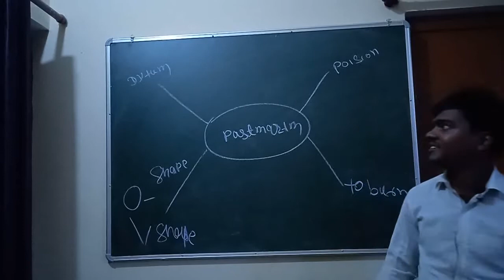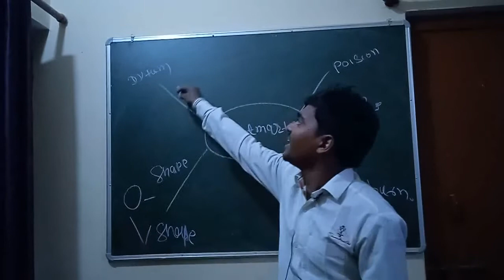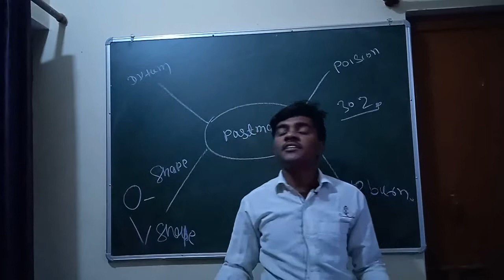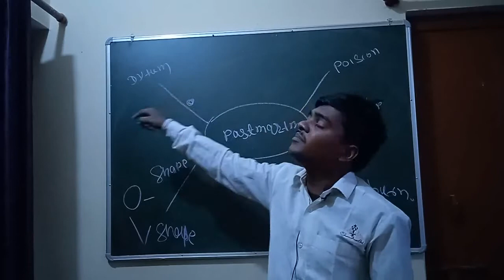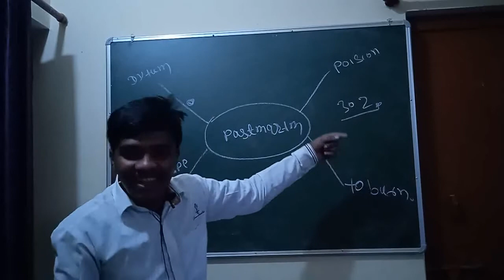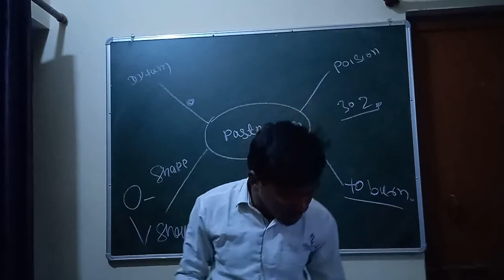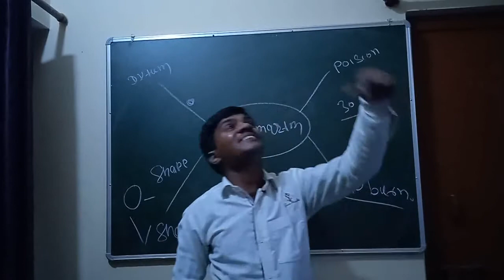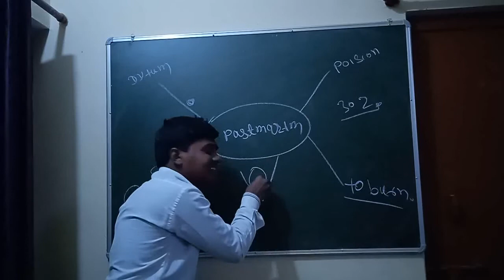murder vs sucide कैसे जाने मर्डर है कि सुसाइड